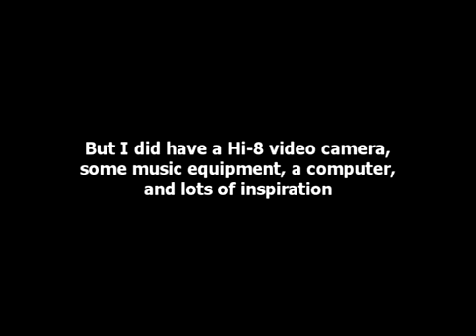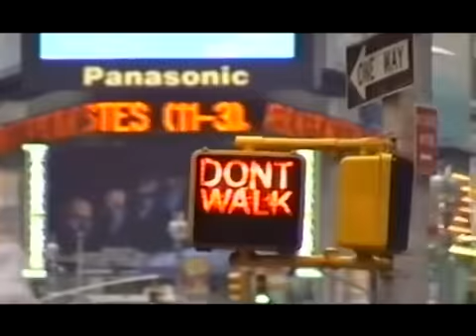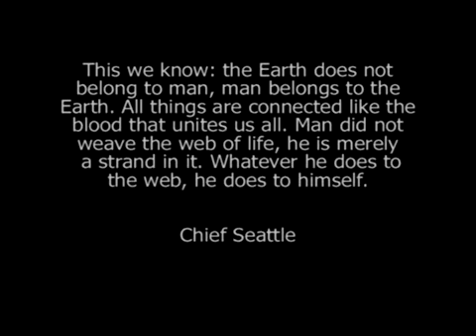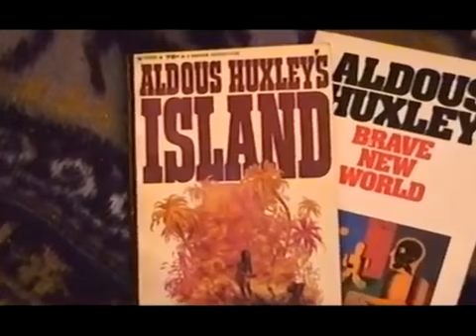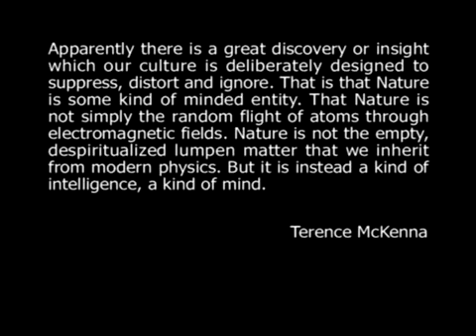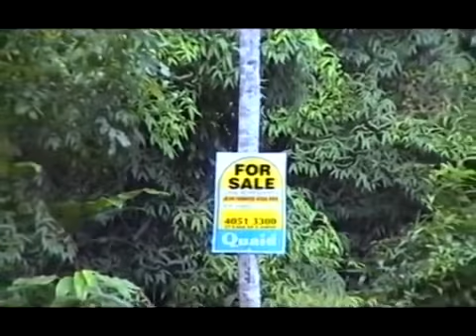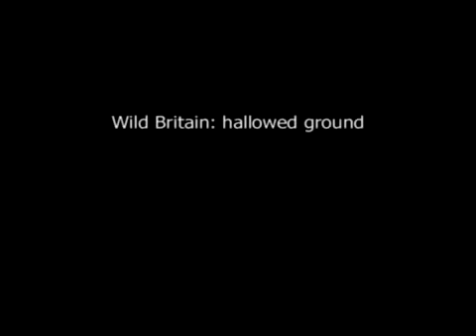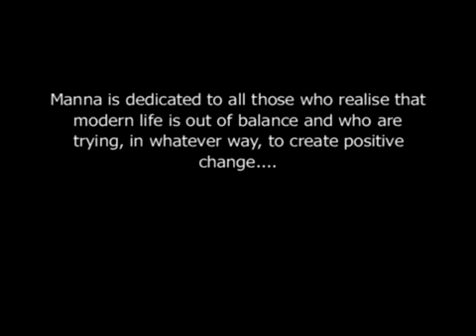Manna without drugs - psilocybin mushroom inspired documentary | by Drugs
A beautiful, profound, and passionate documentary by Simon G. Powell; Author of Darwin's Unfinished Business, Metanoia, and The Psilocybin Solution.
THANK!!!